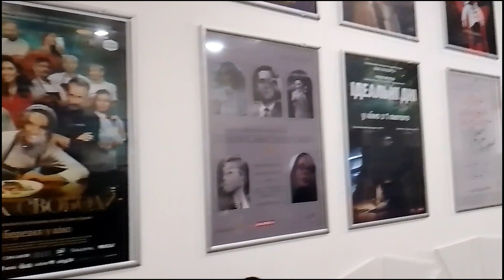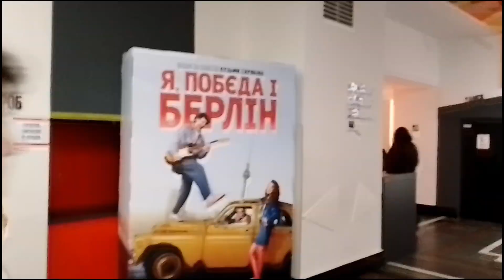AT A KYIV'S CINEMA: BEFORE THE MOVIE STARTS, KYIV, UKRAINE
Free Kiev tours with Natalia
HELLO! MY NAME IS NATALIA. I AM THE BEST ENGLISH INTERPRETER & CERTIFIED KYIV TOUR GUIDE BASED IN KYIV, UKRAINE

Please DONATE ANY AMOUNT YOU THINK APPROPRIATE TO HELP ME CONTINUE MAKING SUCH VIDEOS

PLEASE note that video-making takes a lot of time and effort!

To get an idea, book my FREE TOUR OF CENTRAL KIEV!
We also offer services of a personal assistant and interpretation services (Eng/ Ukr/ Rus).

I OFFER:
- Free Tour of Central Kyiv/Kiev
- Free Tour of Kyiv Pechersk Monastery (LAVRA) plus a Visit to the Monastery Catacombs - No.1 attraction of Ukraine! Tour exclusion: official Ukrainian tour price (12 euros per 2 persons)
- Free Tour of Kiev's MONTMARTRE